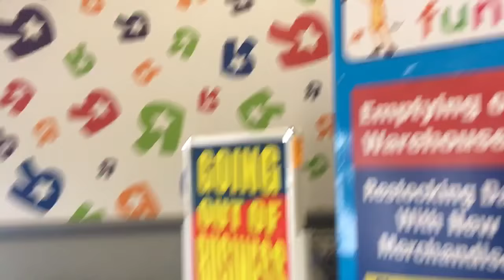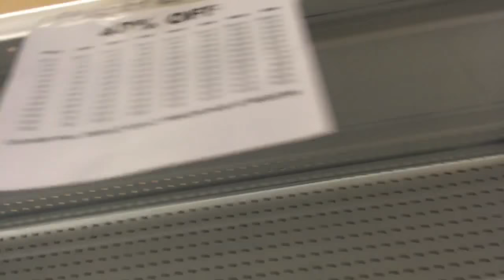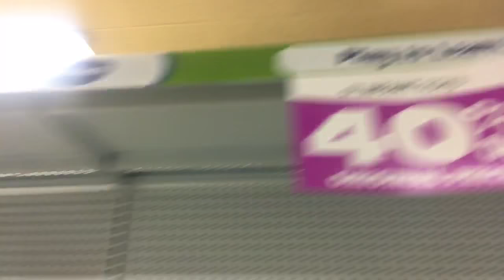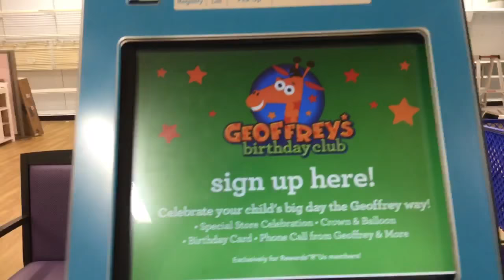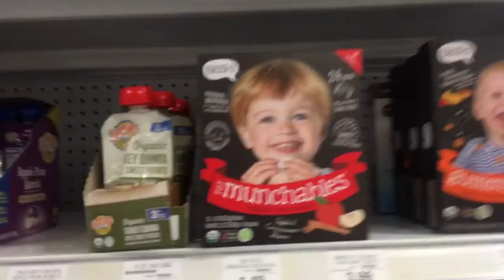Toys R Us / Babies R Us closing Bethel Park, PA WallieB26 1948-2018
Shop at Kmart.com

Kmart items at Amazon

Toys R Us items at Amazon